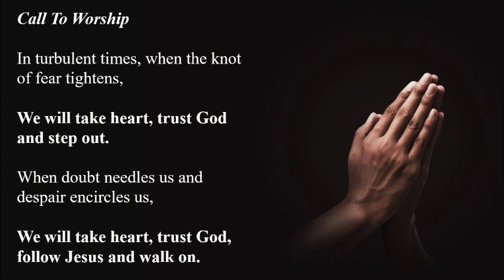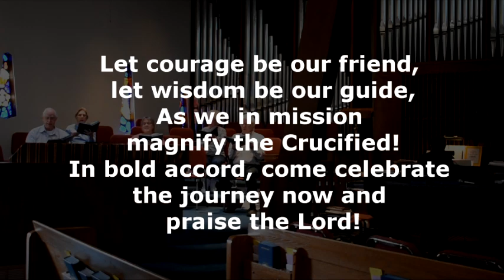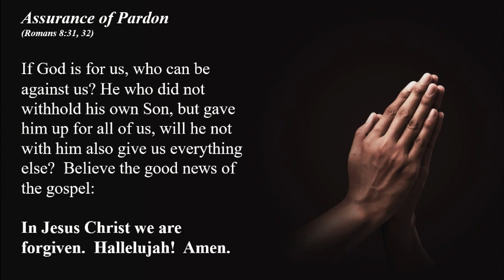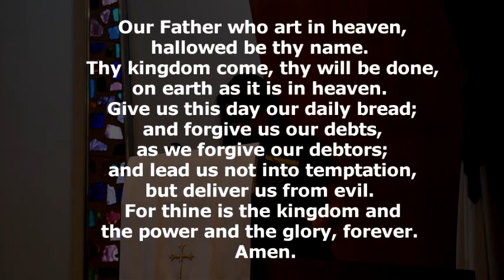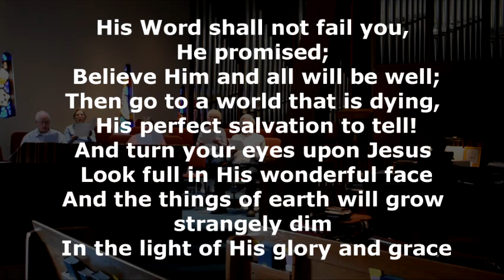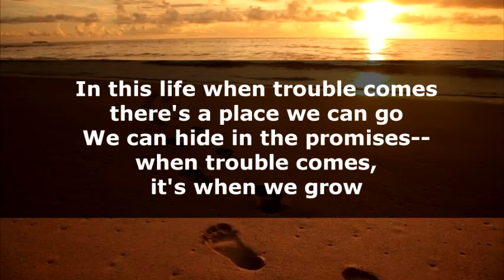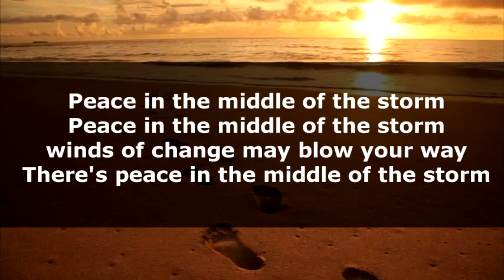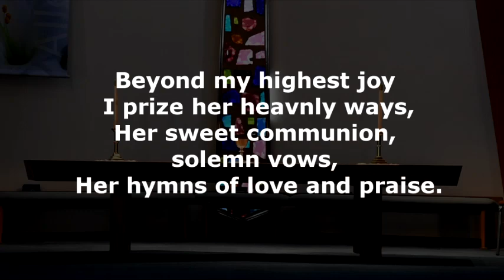Difficult Days Ahead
Online Worship, May 10, 2020--Happy Mother's Day!
00:00 Intro ("Mighty To Save" --Instrumental Cover)
01:03 Welcome (Pastor Tracey)
01:44 Call To Worship ("Oceans"--Instrumental Cover)
02:30 Hymn #430 Come Sing, O Church, in Joy!
04:34 Confession and Assurance Prayers ("You're Not Guilty Anymore" --Instrumental Cover)
06:19 Special Song: "Defender" (Cover by Karen Sandoval)
10:01 Prayers of the People
12:49 Hymn: Turn Your Eyes Upon Jesus
15:51 Scripture Reading (John 14:1-7, 25-27; Acts 6:8-15; 7:1, 51-60; 8:1-3)
20:13 Message: "Difficult Days Ahead"
34:51 Special Song: "Peace in the Middle of the Storm " (Cover by Albert L.)
39:00 Affirmation of Faith
39:40 Hymn #441 I Love Thy Kingdom Lord
41:39 Benediction
42:01 Postlude: Kingsfold
44:57 Outro

Join us!

Contemporary Service @ 8:30 in the Family Life Center

Traditional Worship @ 10:00 in the Sanctuary

All instrumental songs recorded and produced by CVPC. CVPC does not own the rights to any songs being sung or covered instrumentally in this video.

"Mighty To Save" by Hillsong United
"Oceans" by Hillsong United
"You're Not Guilty Anymore" by Aaron Keys
"Defender" by Rita Springer
"Peace in the Middle of the Storm" by Chris Lizotte
Hymns (Public Domain)